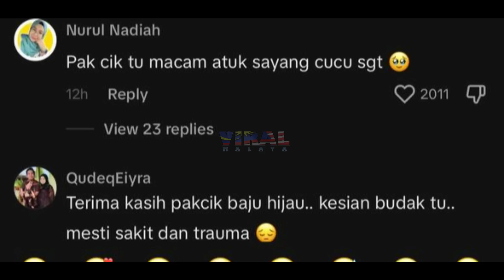VIRAL, HATI-HATI DENGAN LELAKI NI !! MENIPU DEKAT KEDAI MAKAN?? TENGOK APA JADI...